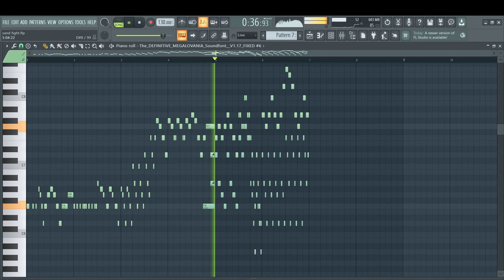Megalovania on crack (song im making)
subscribble-nauts

i got fl studio 21 up and runnin', ill try to use this more, because its more easier to make songs with!